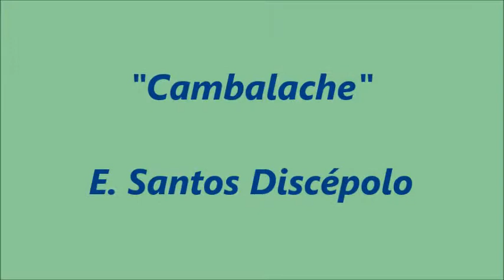CAMBALACHE - Tango (Santos Discépolo) Intérprete: Oscar Fiorenza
Segundo Concierto de los alumnos del Conservatorio Musical CHOPIN. Carhué, 5 de diciembre de 2014 en Colegio SAN JOSÉ.